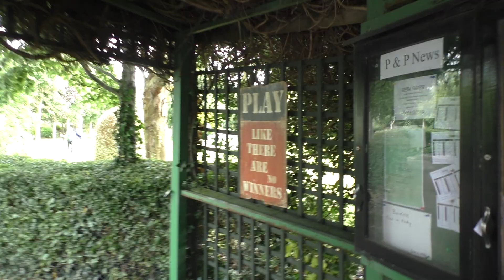National Pitch & Putt Senior Strokeplay Championship 2022 At Ringcommons( Part 1)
Highlights of  the  National Pitch & Putt Senior Strokeplay  2022 Championship  at Ringcommons   on  Sunday 03/07/2022